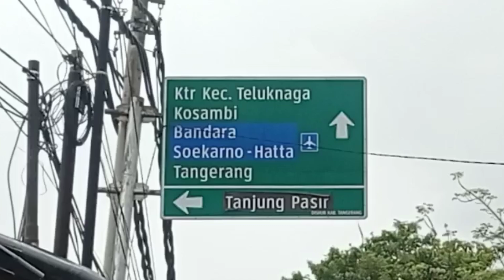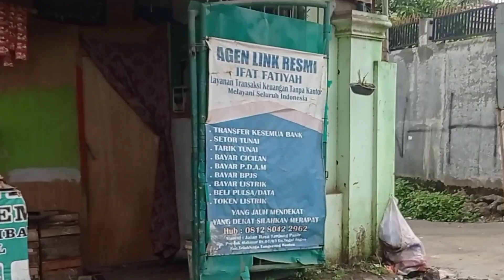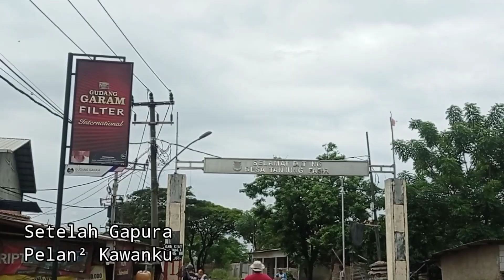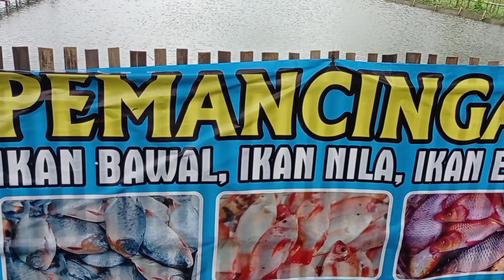Rute Spot Mancing 3 Saudara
Rute Pemancingan 3 Saudara / Empang Bang Tiri, jl.Raya Tanjung Pasir.
Pemancingan Nila Kiloan, Bawal ,Mas,Patin ,Gurame dll.
      Saat ini.baru tersedia Ikan Nila & Bawal,tuk Ikan lainnya segera menyusul.

      Salam Gentak
  Angler Indonesia